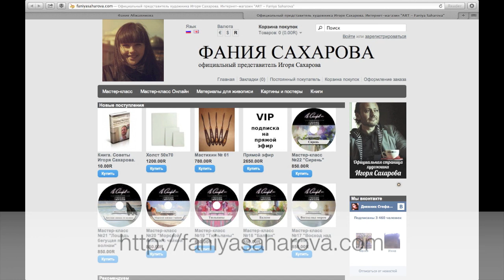НОВЫЙ ФОРМАТ ВИДЕОУРОКОВ! Игорь Сахаров " Портрет девочки"